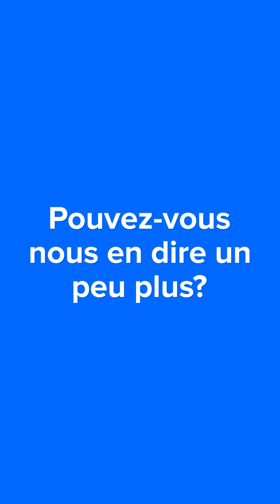Students Portraits: Nithesh et Sreedevi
Nithesh & Sreedevi are a nice couple who live in Paris and have been studying French with us for a long time since 2016.